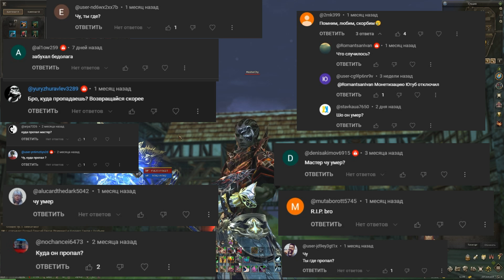Куда пропал. Чем занимаюсь. Когда новые стримы и видео.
Проходи по ссылке, скачивай официальную версию игры и получай стартовые бонусы
2. Я в Trovo (Аналог твича)
3.